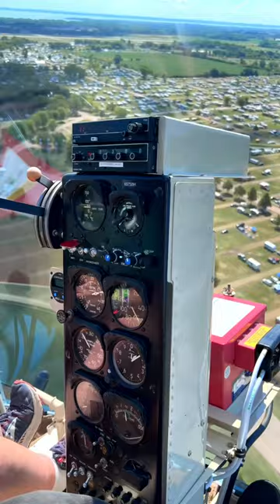POV Bell Helicopter Cockpit 🤟